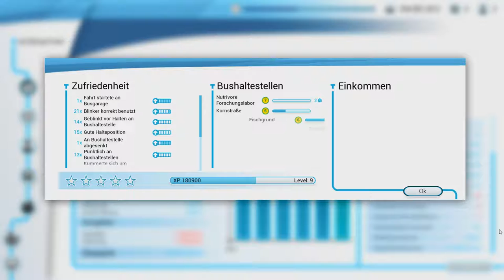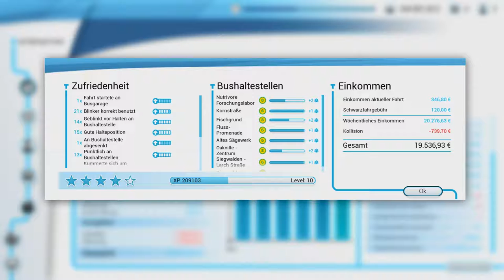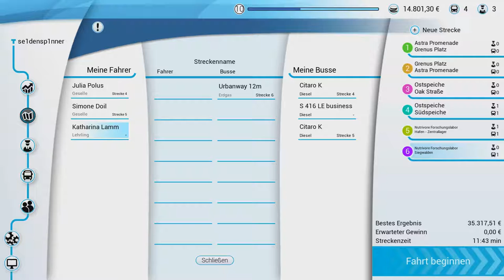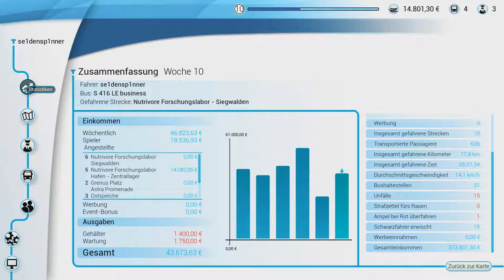Was ist das für ein Geräusch? - Bus Simulator 18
Musik in diesem Video:
0:48 - 4:58
4:58 - 9:06
9:06 - 13:02
13:02 - 16:35
16:35 - 19:24
19:24 - 22:36
22:36 - 25:10
25:10 - 28:01
28:01 - 30:29
30:29 - 34:10
34:10 - 35:49